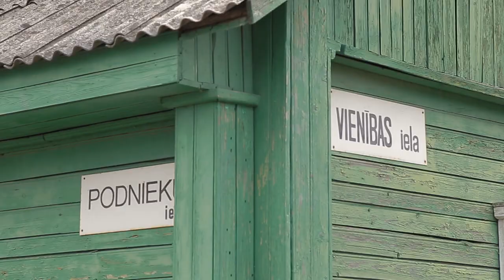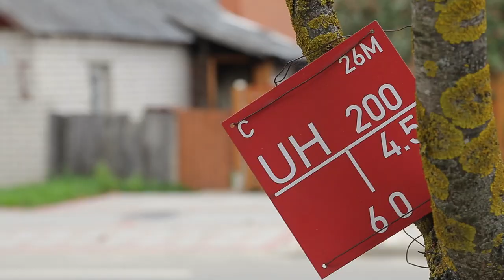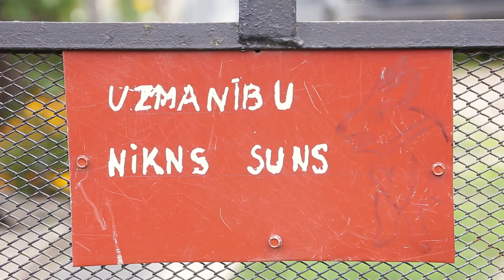Pilsēta- Krāslava...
Katrai pilsētai ir savs stāsts, savs raksturs, savas gaišās un tumšās puses. Tā es to redzēju izkrienot cauri pilsētai...